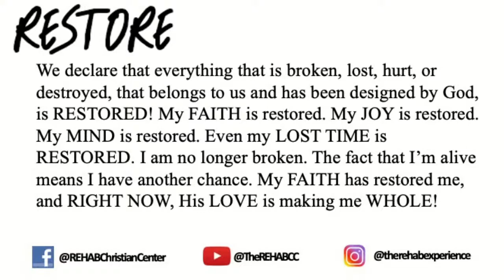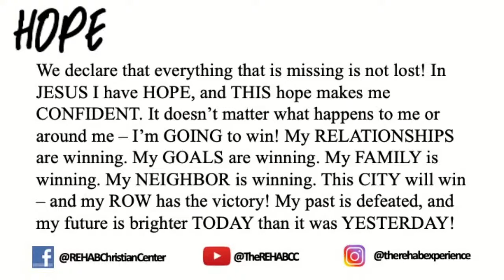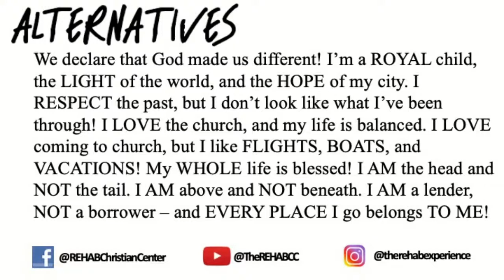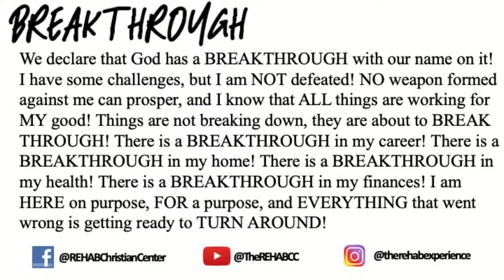Move out of the way (3.21.2021)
Believe it or not, you are your greatest barrier to your success. Dr. Talley is a leader, teacher, and thinker who provides practical application to spiritual concepts.
Are you following our networks?  If not, do this NOW:
(2) share this stream (i.e. invite somebody to church!);
(3) tune in tag 5 people so they can tune in; and
(4) experience a word that will empower you like no other!
Giving Information:
*Text “REHABWORKS” to 88202